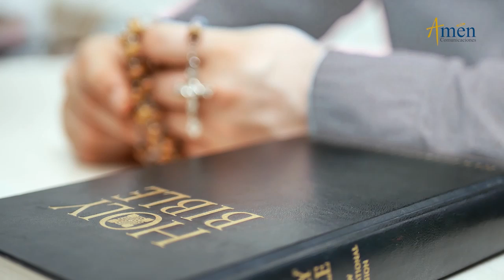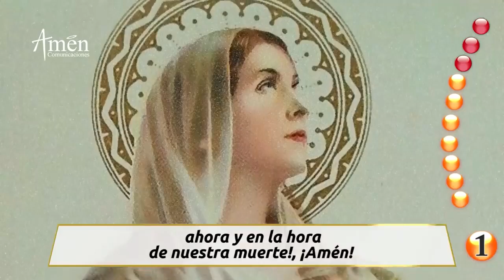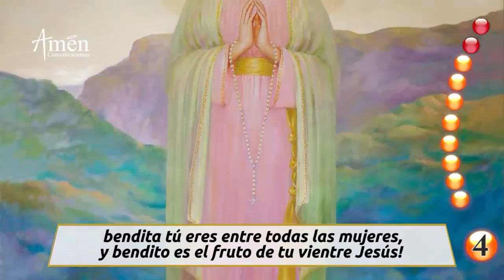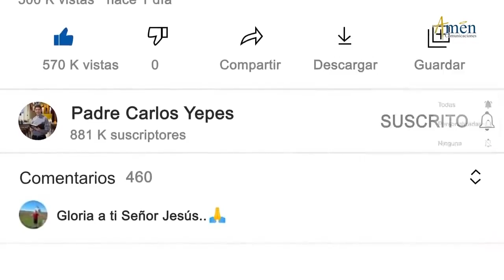Santo Rosario de Hoy Lunes 16 de Mayo 2022 l Padre Carlos Yepes | Católica | María | Amén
👉Misterios Gozosos